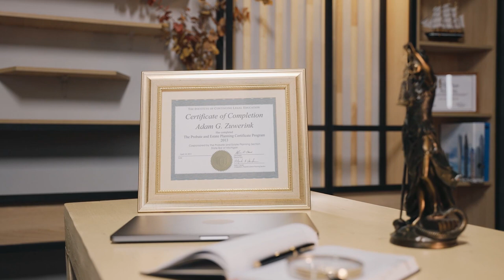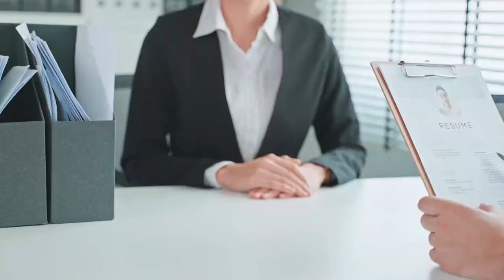Move to Germany after school - Ausbildung Study and Work in Germany I Vocational training in Germany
In this video, I will share with you the step by step guide to do Ausbildung in Germany and how you can earn money along with your studies.

I am an Indian living and working in Germany. Through this YouTube channel I am trying to share real life experience of an Indian living in Europe, study and work opportunities in Germany.

👇You can follow me on for everyday stories and videos.